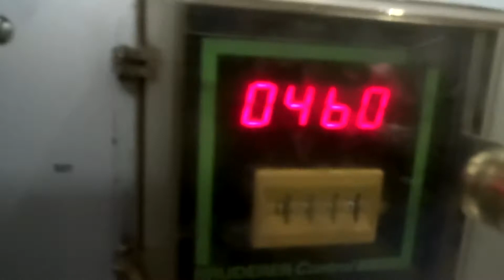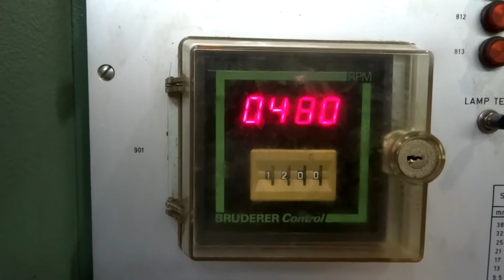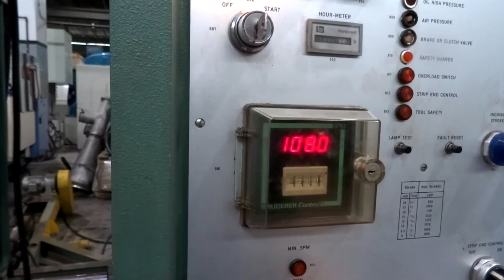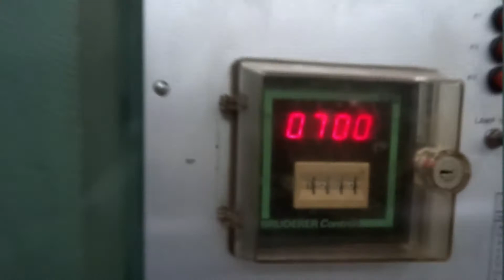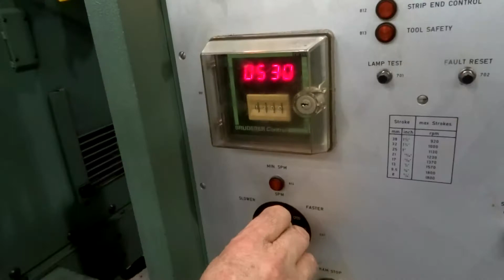BRUDERER BSTA 20E HIGH SPEED PRESS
Inv #: 34605